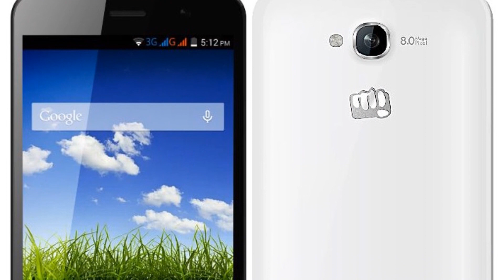Photos of the Micromax Unite 4 | Not A Review!